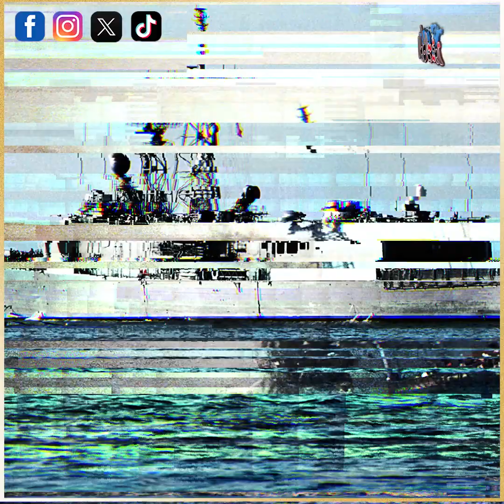عملية فرس النبي، حينما دمـ ـرت أمريـ ـكا نصف القـ ـوات البحرية الإيـ ـرانية في يوم واحد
عملية فرس النبي، حينما دمـ ـرت أمريـ ـكا نصف القـ ـوات البحرية الإيـ ـرانية في يوم واحد بسبب لغـ ـم بحري